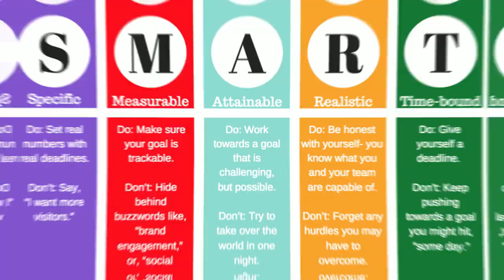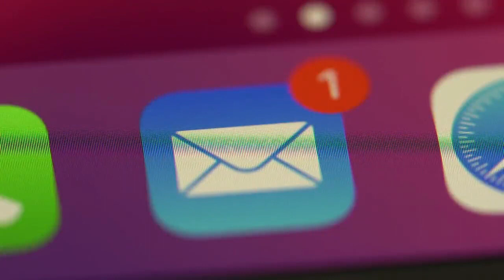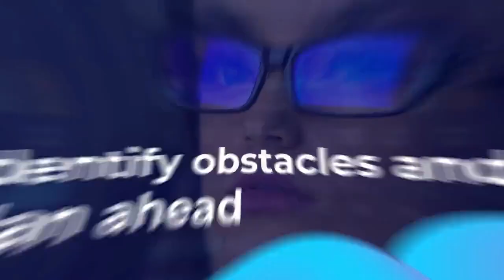10 Key Mindset Shifts That Will Help You Achieve Your Goals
Self-improvement is a long and challenging process. Most people dream big and make a full list of personal goals, but they rarely ever fulfill all objectives. They may try a number of things, from holistic institutes and seminars to motivational speakers and online education, but they usually give up at some point. In today's video we are going to focus on 10 mindset shifts and habits that will help you achieve your goals.

0:26 : Set SMART Goals
0:47 : Write down your goals
1:10 : Make your goals visible
1:34 : Chunk your goals
1:53 : Develop a plan
2:26 : Take action on the plan
2:41 : Stay motivated but maintain perspective
3:31: Identify obstacles and plan ahead
3:48 : Be accountable
4:05 : Reflect and adjust

Check us out on other social platforms.